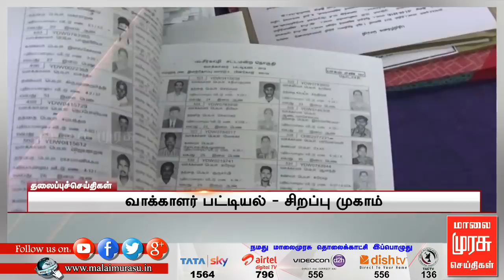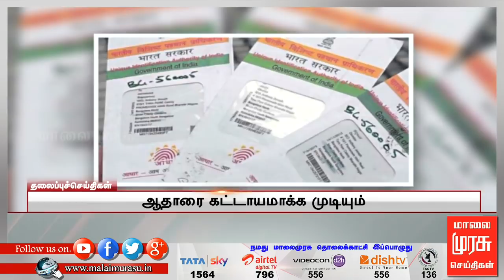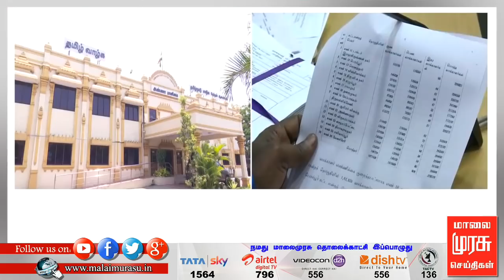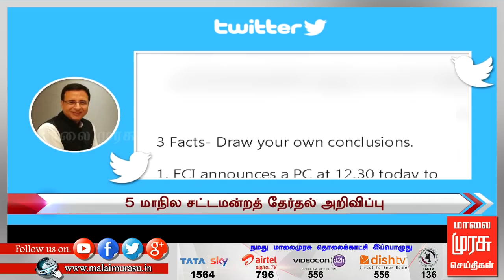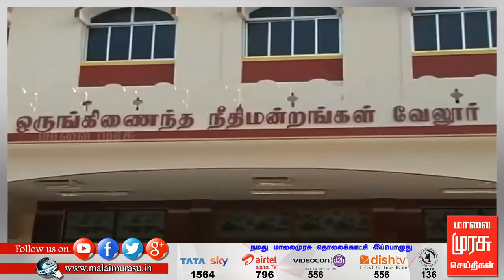9 மணி செய்திகள் | 9 am news | malaimurasu 07/10/2018